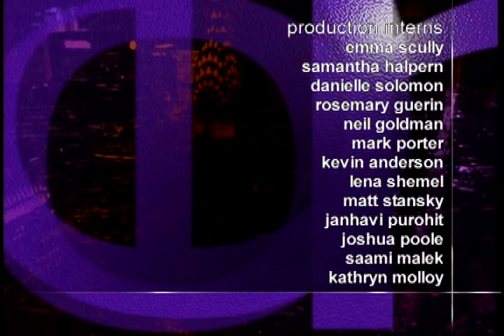Quentin Tarantino on Inglourious Basterds - Full Interview